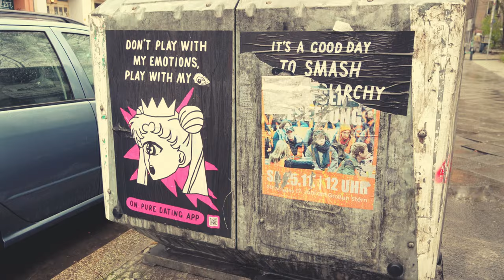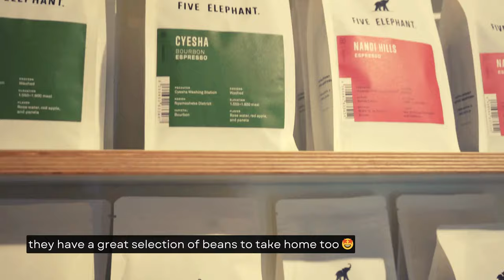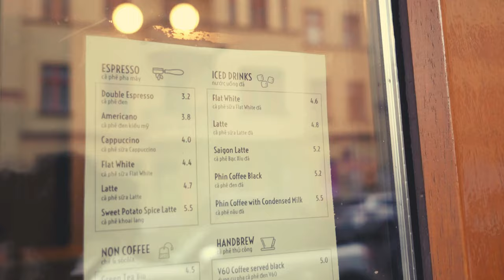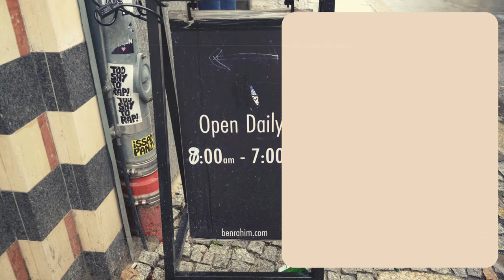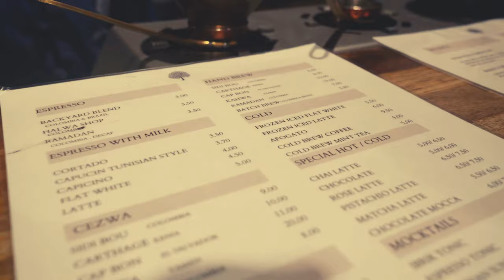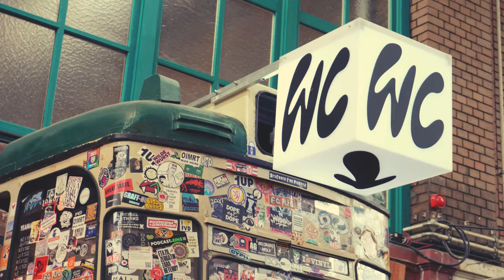Berlin Coffee Guide: 5 Best Cafes in Berlin (East)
We show you 5 of the best coffees ☕️ in the eastern part of Berlin and tell what you can expect in this Berlin Coffee Guide Vlog.

Risking high heart rates 💗 and sleepless nights 🥱, we go to 5 Berlin cafes on the eastern side of the city you should definitely try out. We focus on coffee but some places also offer delicious breakfast and brunch. We also make a quick stop at Markthalle 9 to check out their dessert and chocolate special and to get some snacks 🍕.

00:00 Intro
00:43 Coffee 1
02:59 Coffee 2
04:46 Coffee 3
05:53 Coffee 4
06:52 Markthalle 9
07:47 Coffee 5